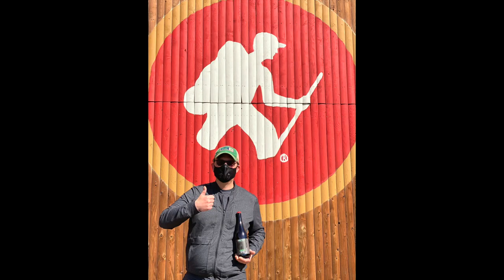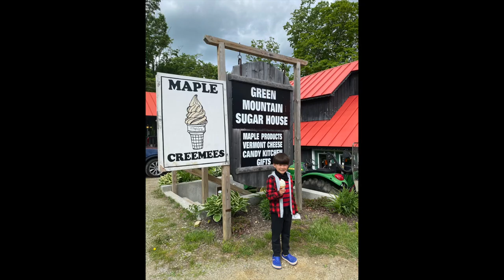Vermont Movie 2020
Pandemic 3-week escape